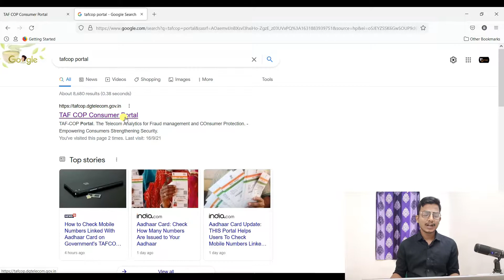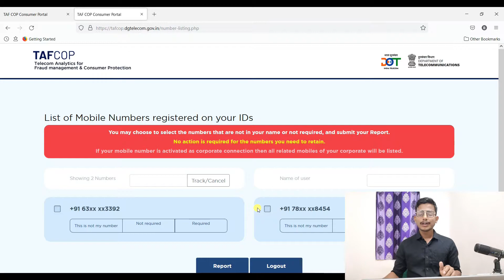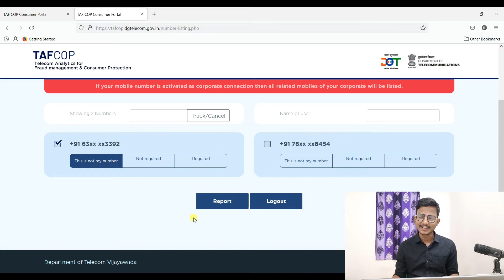How Many Sim Registered On My Aadhar Card ? | Mere Naam Par Kitna Sim Hai Kaise Pata Kare Online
Hi Everyone, Iss Video mein hum baat karenge ki keise aap aapna aadhar card par kitna sim chal raha hei khud pata kar sakte ho. Video Pura dekhna taki aapko pura jankari mile.